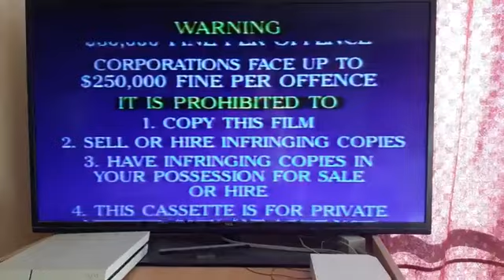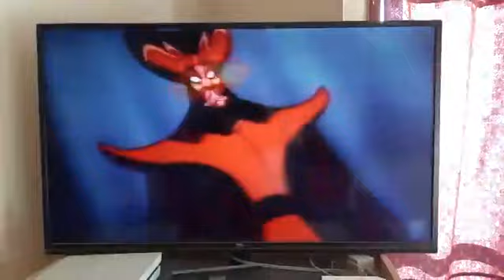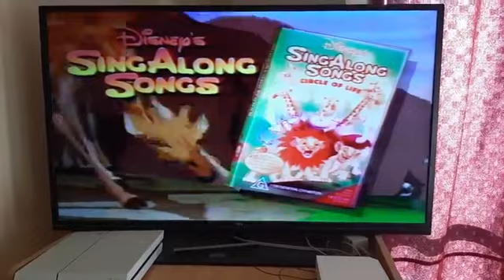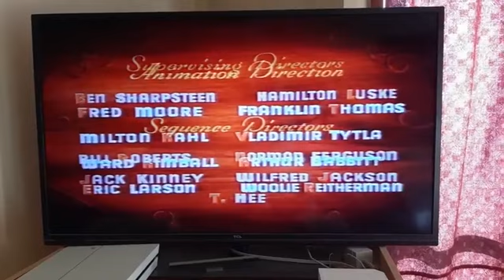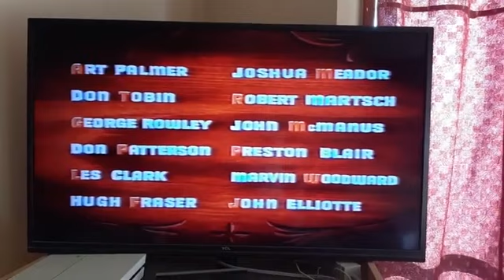Opening to Pinocchio Australian VHS